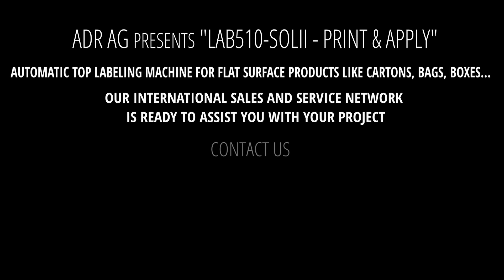ADR LAB510 SOLII - Print & Apply mit Markierer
Die Etikettiermaschine LAB510 von JMV Robotics ist nun auch in Kombination
mit dem ADR SOL Drucker erhältlich.
Dank dieser Erweiterung, lassen sich das Bedrucken von Produktinformationen wie Barcodes, Seriennummern oder das Verfallsdatum problemlos in den Produktionsablauf integrieren.

Besuchen Sie uns auf unserer Homepage um mehr über den LAB510-SOLII zu erfahren